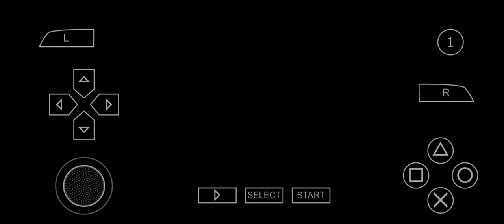WWE All Stars | gameplay walkthrough part 22 | Red Chilli | PSP emulator android